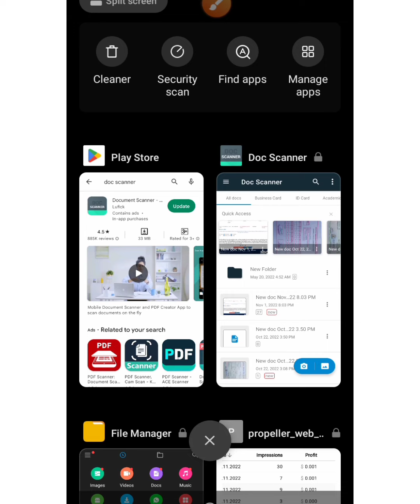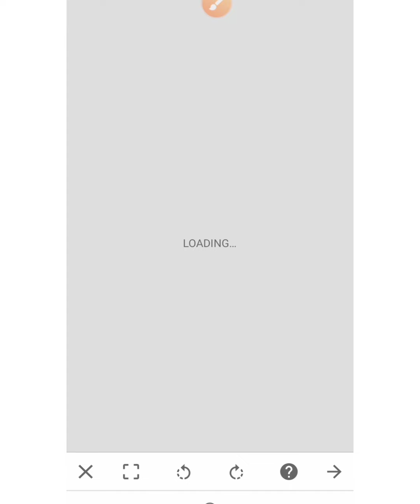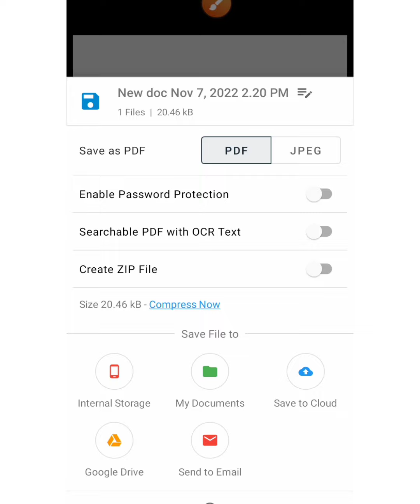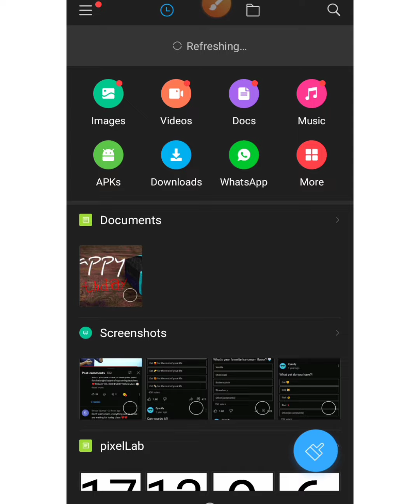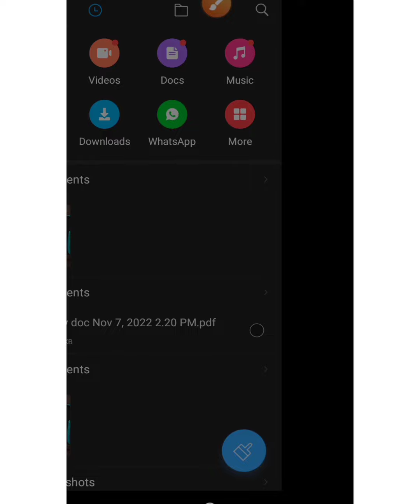how to reduce photo size in kb || how to reduce image size in mobile ( ଓଡ଼ିଆ )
ତୁମର Query।।।

how to reduce photo size in kb
how to reduce photo size in kb in
mobile
laptop
how to reduce photo size
how to reduce photo size in
laptop
iphone
how to reduce photo size in paint
mobile
computer
photoshop

how to reduce image size in kb in
laptop
how to reduce image size
how to reduce image size in
mobile
how to reduce image size without
losing quality
photoshop
how to reduce image size in kb
without losing quality
mobile
how to reduce image size in paint
laptop

laptop
mobile
losing quality
photoshop
without losing quality
mobile
laptop